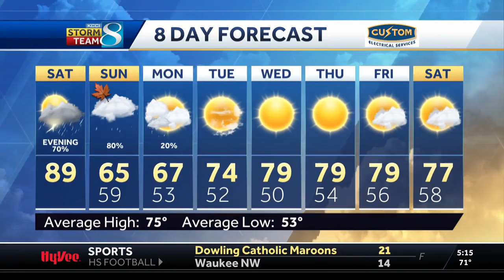Saturday storms lead to significant cooldown